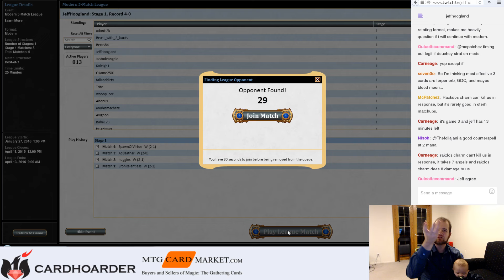Chording for Kikis - Feb 3rd 2016 (Part 9)